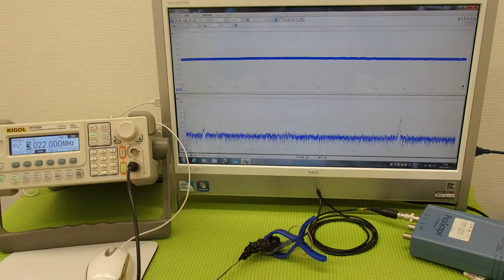オリジナル超音波プローブの「発振・制御」技術 ultrasonic-labo